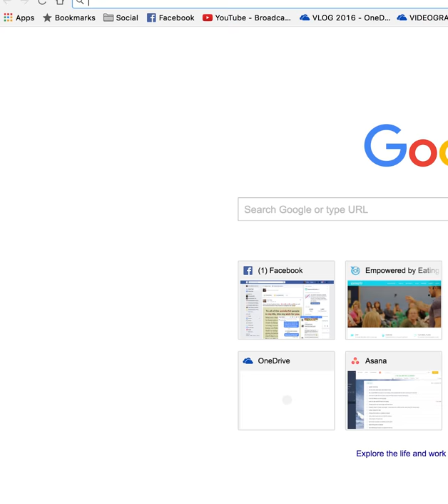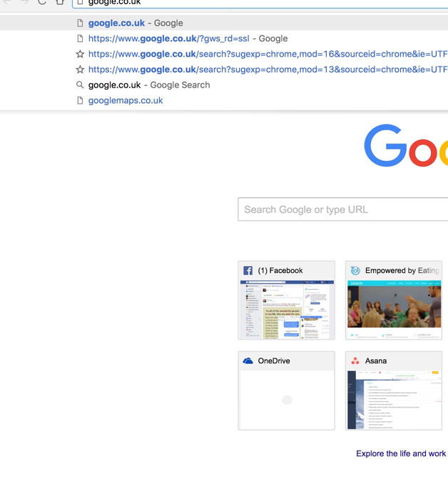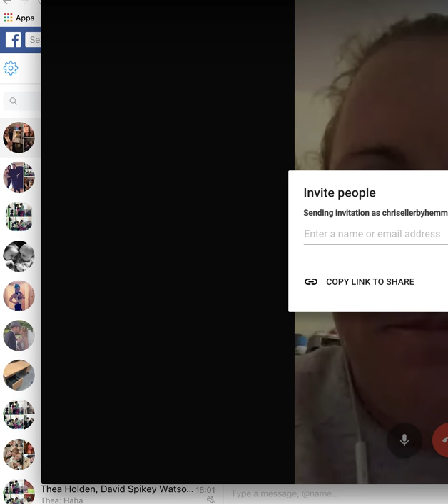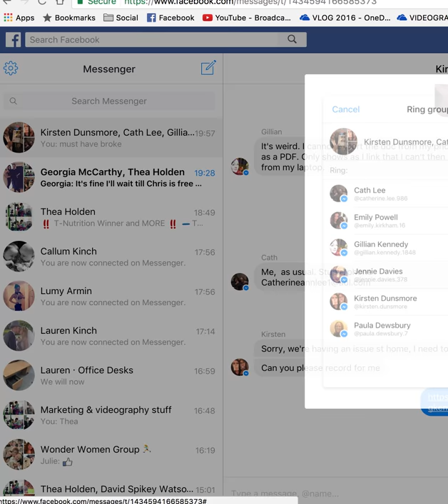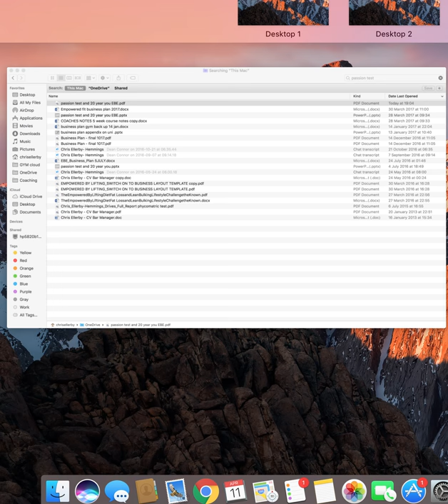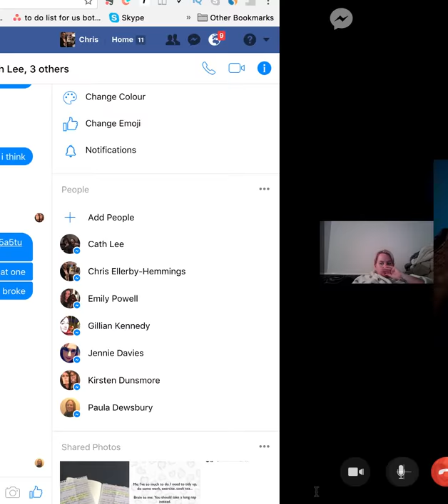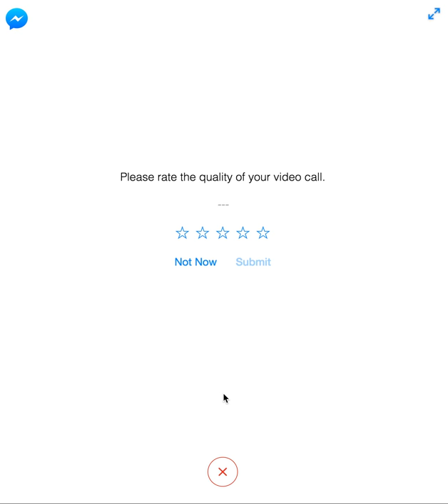Group coaching call 3